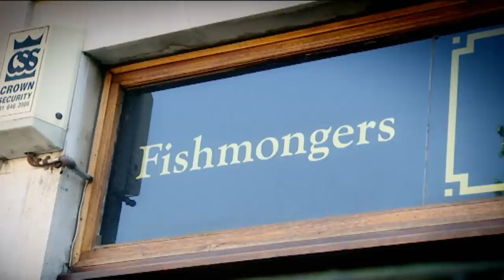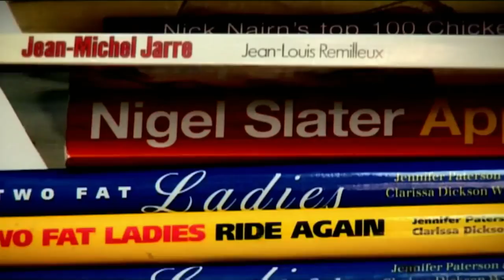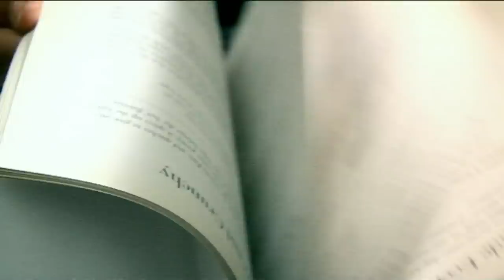Gordon Ramsay Goes Spearfishing For Sea Bass | The F Word FULL EPISODE